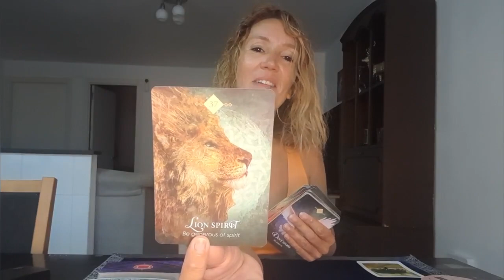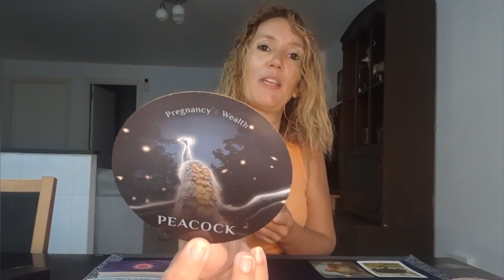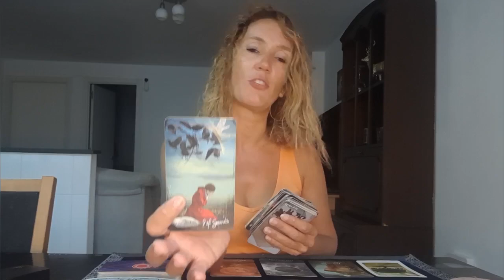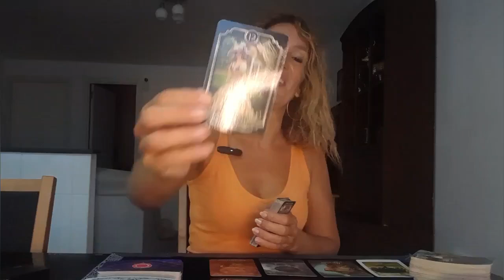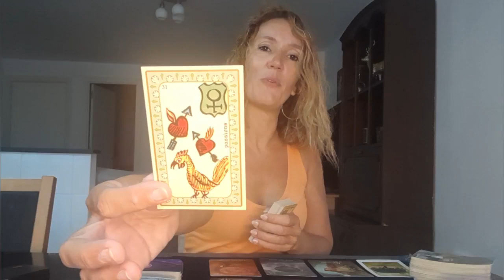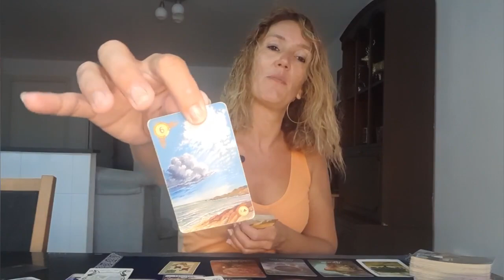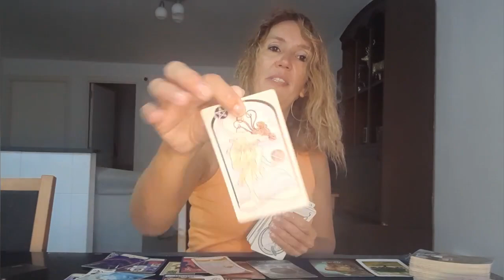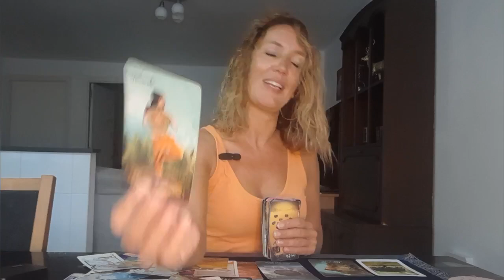LEO ☆IT'S OVER ! FREE YOURSELF FROM YOUR PAST ☆JULY 1ST-7TH ☆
Weekly Reading July 1st-7th

⭐     Sun   Taurus      ⭐
⭐     Moon  Scorpio  ⭐
⭐     Rising   Taurus  ⭐
⭐     Venus   Taurus  ⭐

All you have to do is:
3. Leave a comment 🌟Love and Light 🌟in a video for the current month.

🍀Good luck!

🌷Schedule🌷

✨Weekly Reading✨
Monday  : Libra, Gemini
Tuesday  : Aquarius, Pisces
Wednesday  : Cancer, Scorpio
Tuesday  : Taurus, Virgo
Friday : Capricorn, Aries
Saturday : Leo, Sagittarius